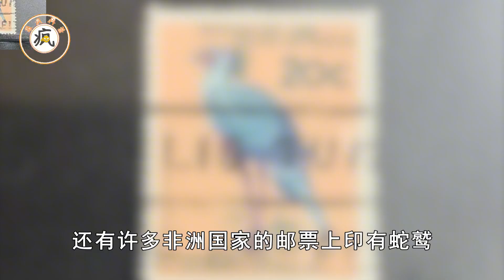眼鏡蛇的克星蛇鷲！吃蛇就像吃零食一樣，看它如何高智商獵蛇